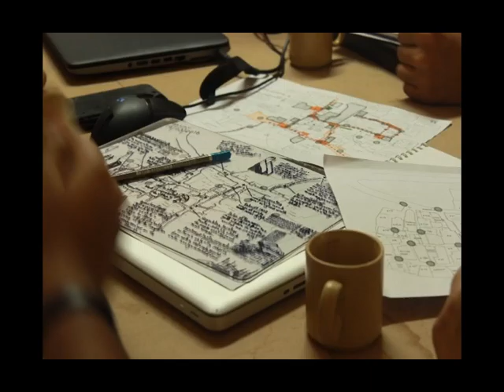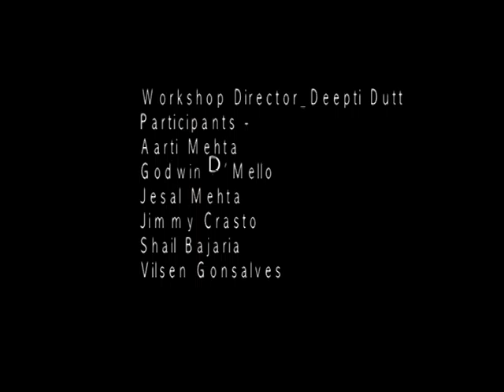Interactive urban elements workshop deepti dutt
A workshop on Urabn insert in Mumbai using Interaction design